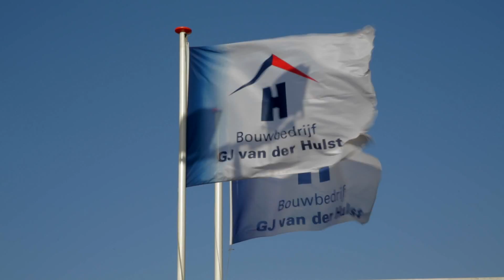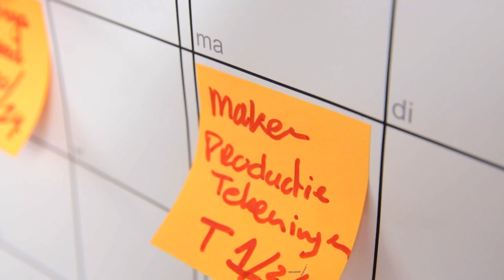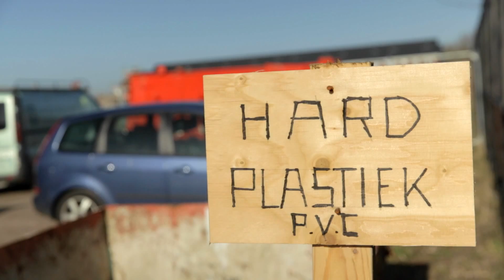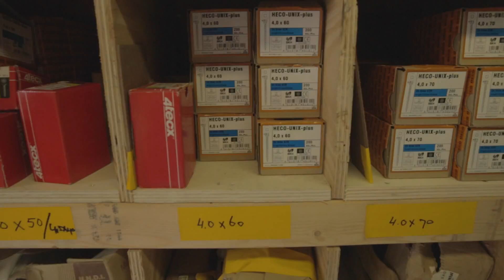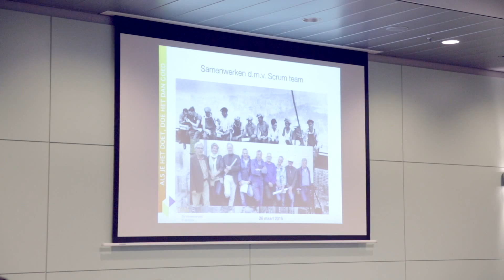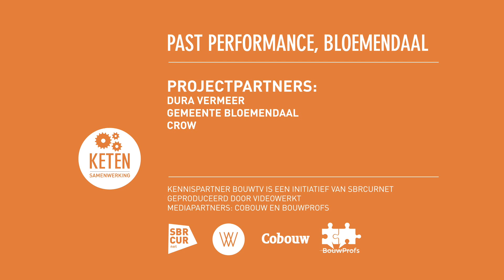Kennispartner BouwTV - Aflevering 3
De principes van lean werken helpen de verspilling op de bouwplaats tegen te gaan, horen we in aflevering 3. De werknemers van Bouwbedrijf GJ van der Hulst volgen hiervoor een speciale training, waarbij life long learning centraal staat. In het lommerrijke Bloemendaal vertelt Dura Vermeer over de rioolvervanging en wegconstructie die via Past Performance zijn uitgevoerd. Centraal hierbij staan de kwaliteit van de samenwerking tussen opdrachtgever en opdrachtnemer. Deelnemers van BouwLokalen vertellen welk huis volgens hun duurzamer is: heel goed geïsoleerd en met een zonnepaneel, of helemaal vol zonnepanelen, met minder goede isolatie.